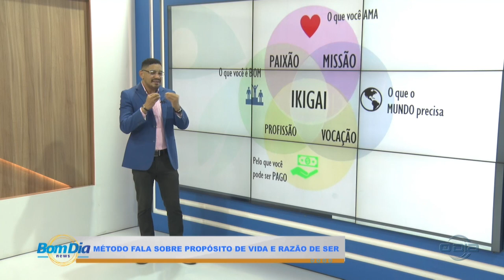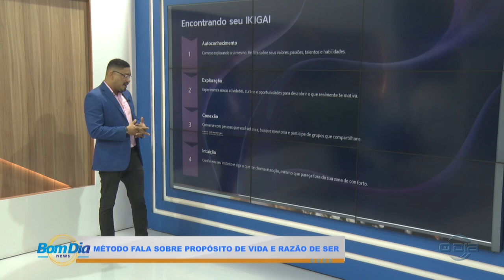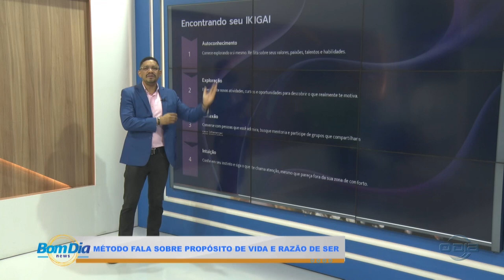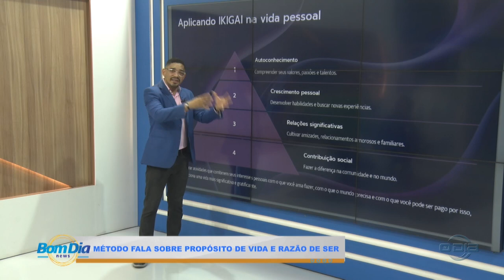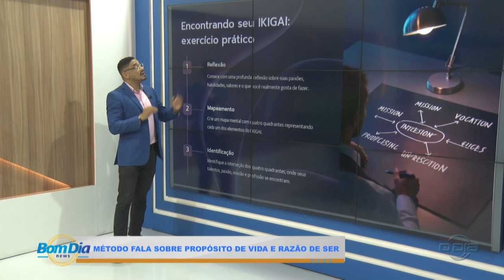Método Ikigai (o que faz a vida valer a pena), propósito e razão 02 10 2024